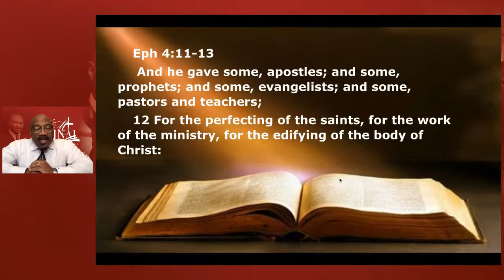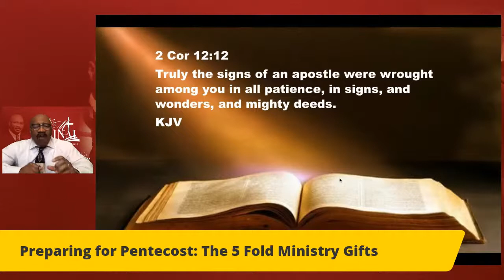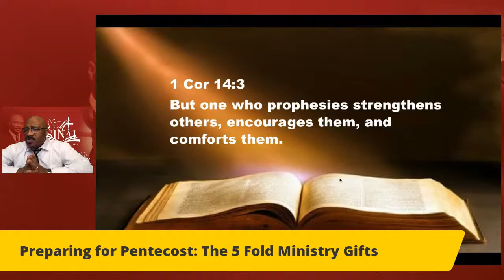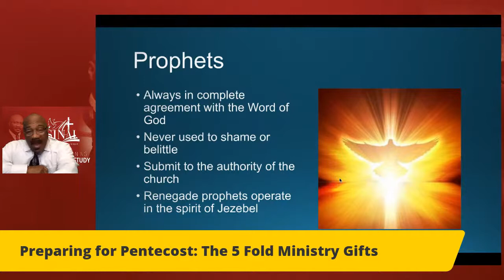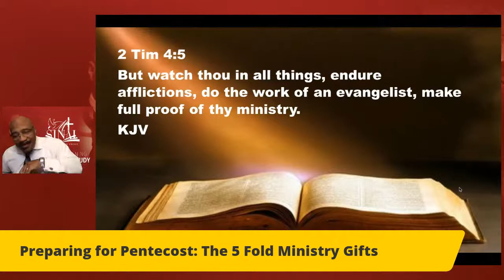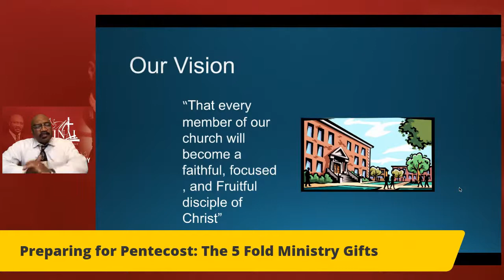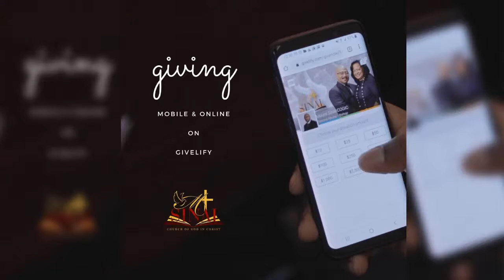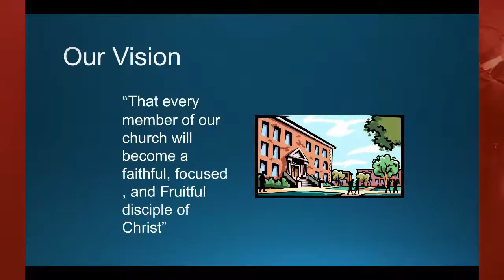Bible Study | 06.09.2021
Welcome to the Virtual Worship Experience & Bible Study LIVE from Mt Sinai COGIC.
Ways To Worship God In Your Giving:
1. Givelify: Search for Mount Sinai COGIC
4. By Mail: Mt Sinai COGIC
                   936 West 9th Street